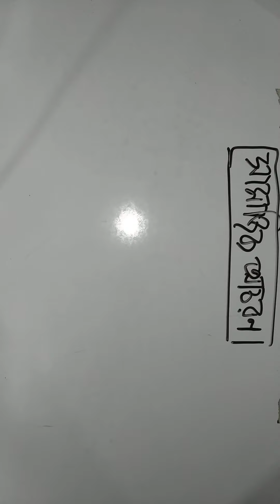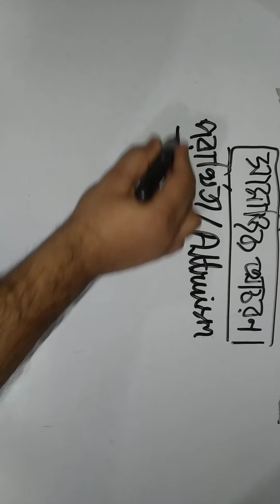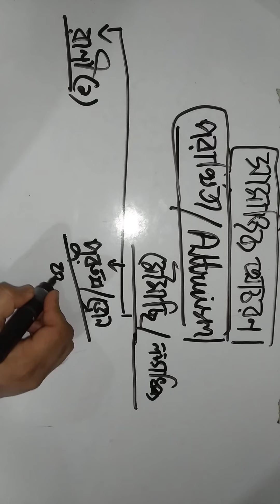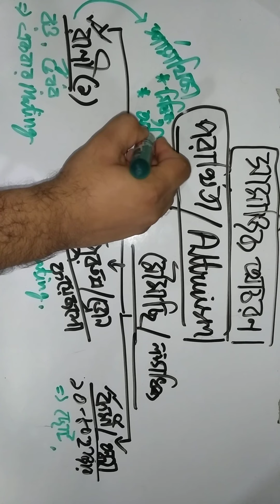Chapter 12 Lecture 06: সামাজিক আচরণ ও Altruism